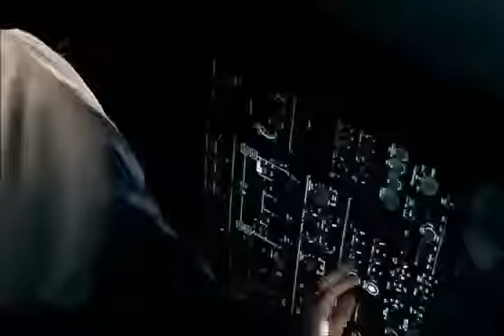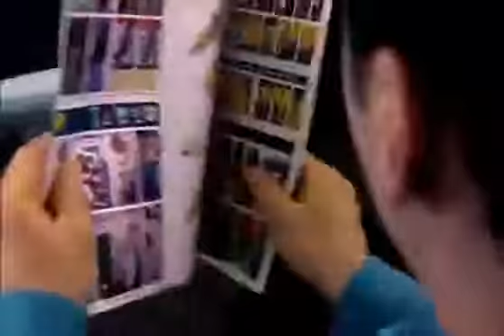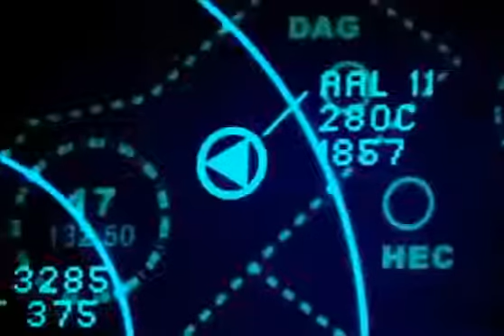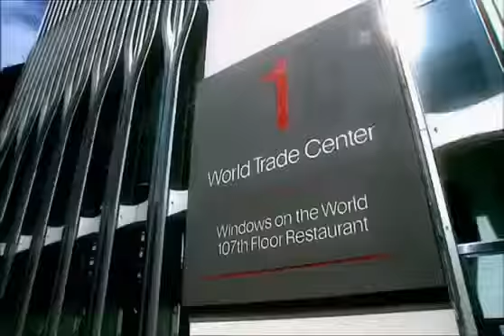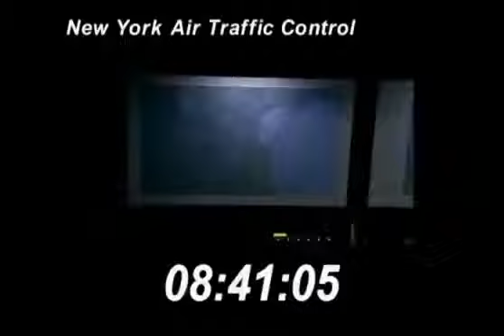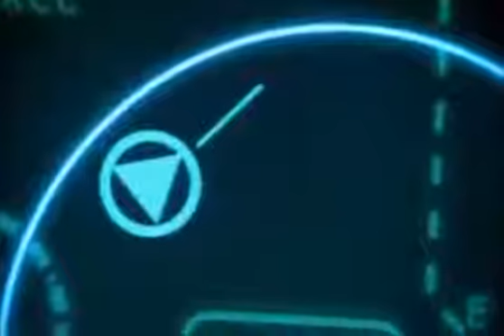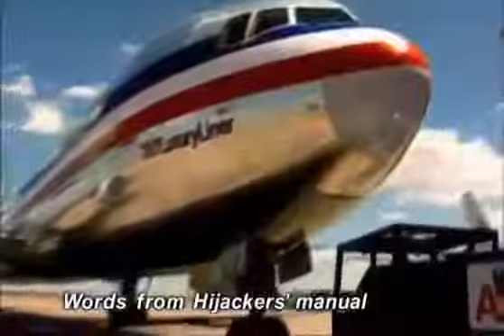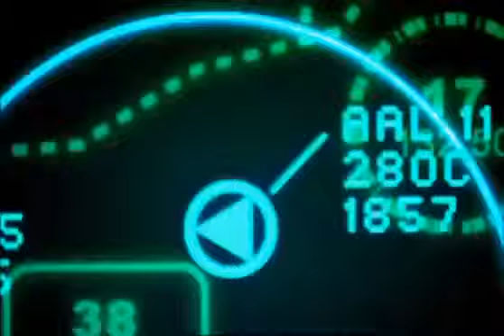Banned Air Crash Investigation Mayday Final Hour of Flight 11 Aircrash Confidential Mystery